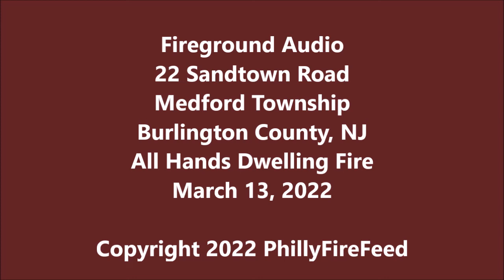3-13-22, 22 Sandtown Rd, Medford, Burlington Co, NJ, All Hands Dwelling Fire